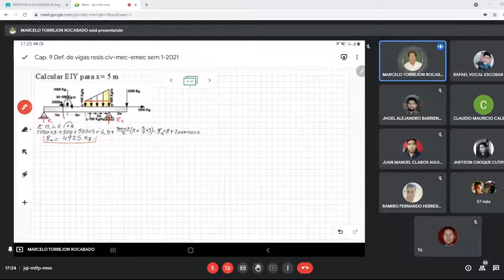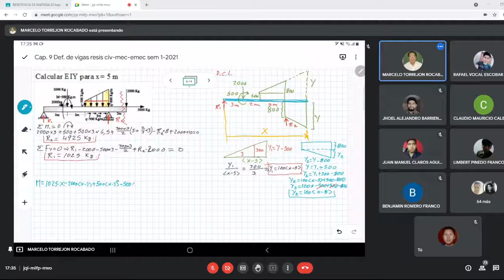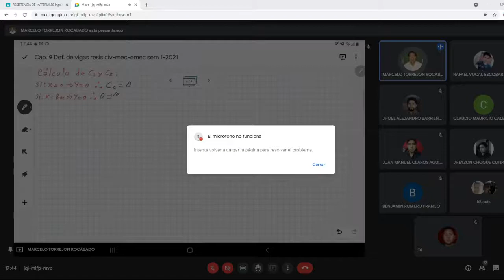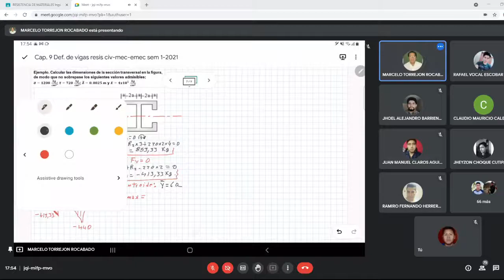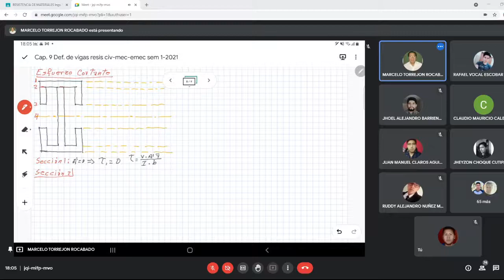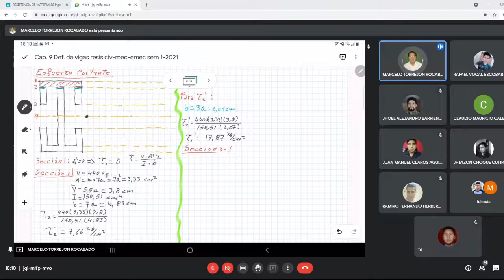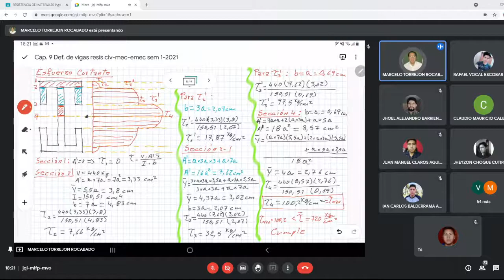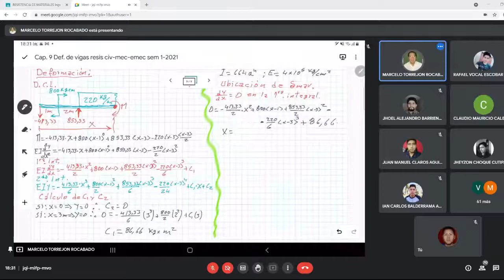RESISTENCIA DE MATERIALE 1 ING TORREJON (22-05-2021)